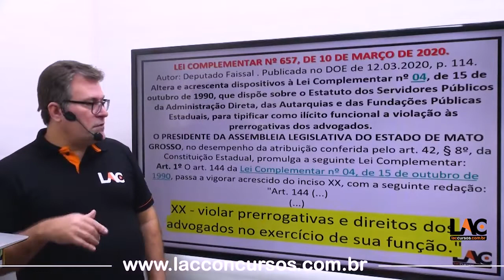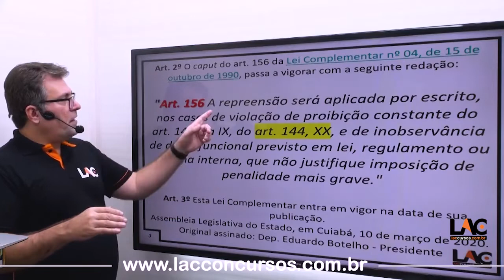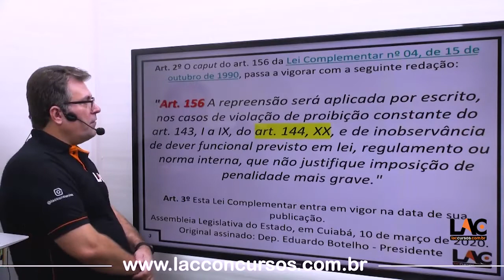13499 LC 04/90 - Das Penalidades - Atualização (art. 156)